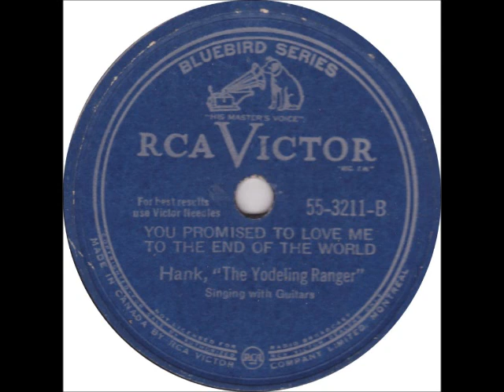You Promised to Love Me to the End of the World ~ Hank, 'The Yodeling Ranger' with Guitars (1944)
Title: You Promised to Love Me to the End of the World
Artist
Album: The Yodelling Ranger (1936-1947) Disc 2
Label: BearFamilyRecords BCD 15587
Composer(s)
Year: #1993
Genre

Sourced from the BearFamily set w/ minor noise cleanup
Please consider supporting my work: